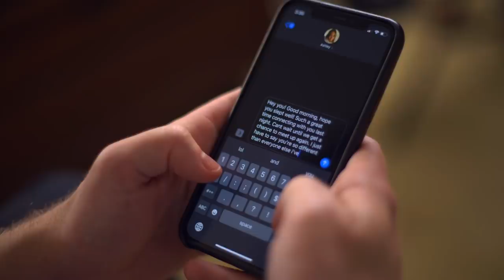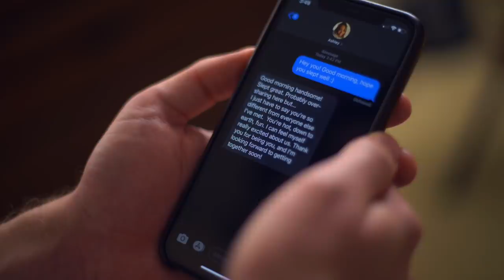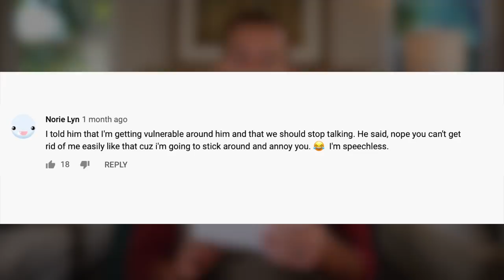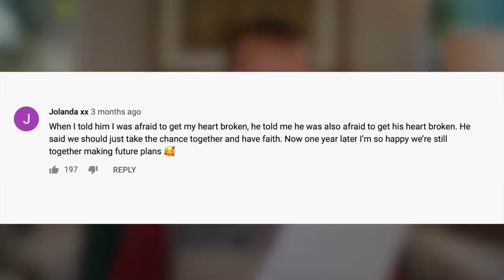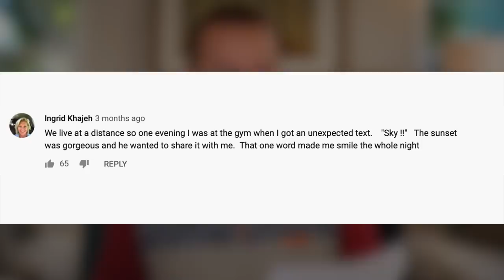5 Secret Thoughts A Man Has When He's Totally Into You | Dating Advice for Women by Mat Boggs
Mat Boggs shares dating advice for women and 5 secret thoughts a man has when he's totally into you.

Let's "MANIFEST YOUR MAN" now!

Knowing these 5 secret thoughts, you’ll have a near-psychic ability to know what he’s thinking…

And he’ll be blown away at how much you “get” him… making you the most desirable woman in his world right now! You’re going to love this :-).

Directed and Editing By: Alexis Garcia